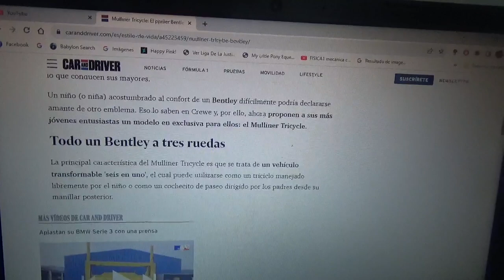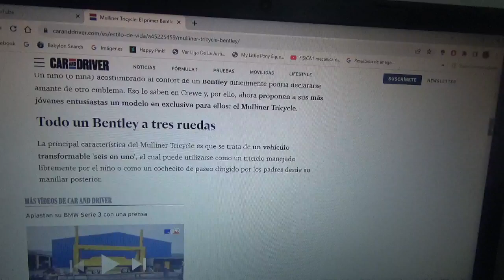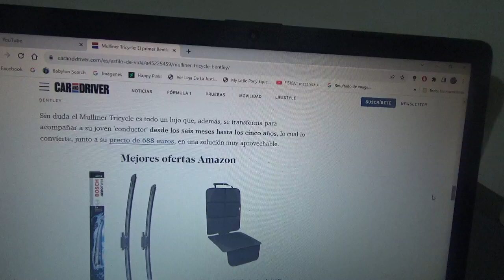Este es un triciclo infantil inspirado en Bentley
Se trata precisamente de un pequeño vehículo a pedales ideal para los mas pequeños de la casa inspirado en algunos modelos de la afamada marca automotriz británica domiciliada en Crewe